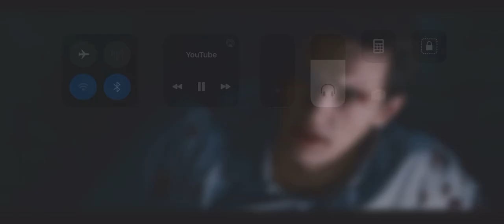LUTA NO MEU LABORATÓRIO HAHAHA👺👺👺